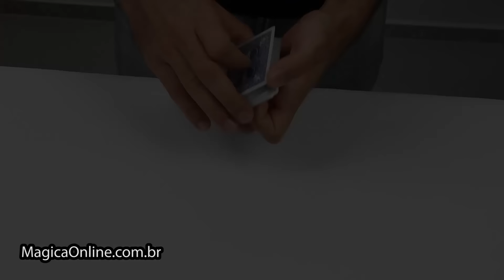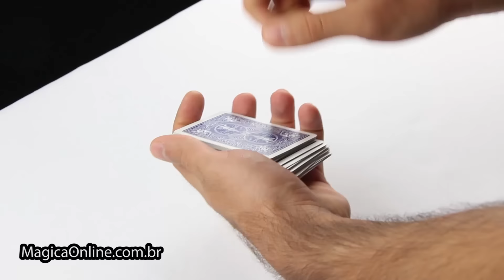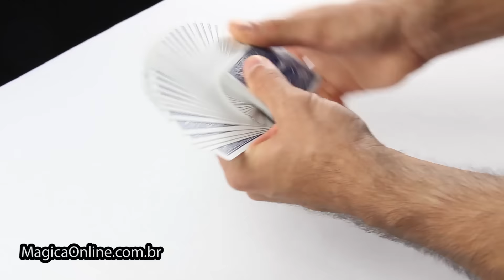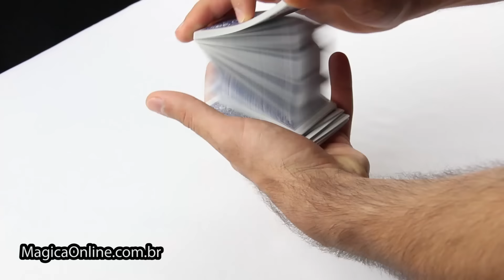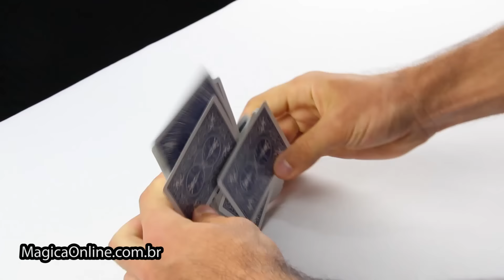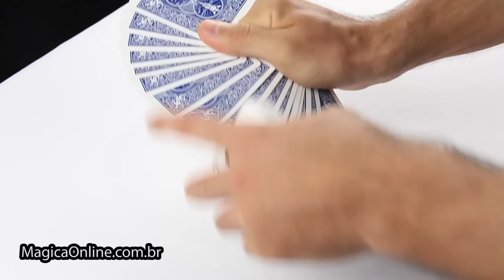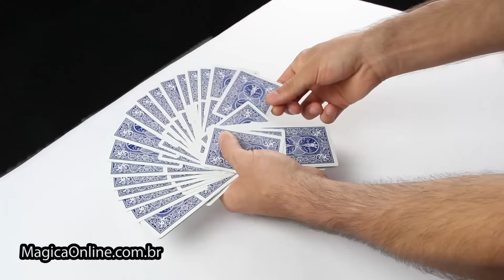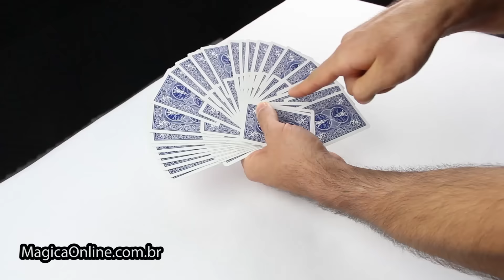Como Fazer Leque com Cartas | Mágica com Cartas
Quer aprender mágicas de impacto para divertir as pessoas e impressionar todo mundo à sua volta? O primeiro passo é você participar da Masterclass gratuita

✅ COMECE NA MÁGICA

- Se você quer ir além e entrar no melhor Curso de Mágicas que já viu na sua vida, conheça o “Power Pack”, que é o pacote completo do Gui Ávila

⭐️ MEMBRO DO MÁGICA ONLINE

Quer conteúdos ainda mais avançados? Seja Membro Platinum para ter acesso ilimitado a todos os Cursos Platinum da maior plataforma de mágica do Brasil

📘 LIVRO DE MÁGICA

Se você gosta de mágica, vai adorar meu livro "Arte Mágica: Percepção em Perspectiva", sobre técnicas "não-mecânicas" e teorias da Arte Mágica.

🪄 BARALHOS DE QUALIDADE

O baralho que eu utilizo é um baralho comum, mas com qualidade especial para fazer mágica. Aqui eu explico e você pode comprar o seu

🔗 WORKSHOPS

Quer aprender mágica ao vivo em um workshop com o Gui Ávila?

🔗 OUTROS LINKS

✅ MEU SETUP DE TRABALHO

Esses são os equipamentos e o setup que eu uso para criar meus vídeos para o Youtube . Espero que te ajude :)

Oi, eu sou o Gui Ávila! Comecei na mágica com 12 anos, então, nossa, já são mais de 20 anos imersos nesse mundo incrível. Sou o fundador do Mágica Online, a maior plataforma de mágica do Brasil e autor do livro "Arte Mágica: Percepção em Perspectiva". Minha missão com o Mágica Online é transformar o aprendizado da Mágica e elevar o nível da arte no país. Quero construir uma comunidade engajada com o desenvolvimento e comprometida com o progresso. Se você gosta de mágica, te dou as boas-vindas do Mágica Online!

(Ps: além do meu interesse pela mágica, adoro empreender, sou o fundador e CEO da Ensinio e tenho este outro canal no Youtube

IMPORTANTE: Não revele os segredos e métodos da Arte Mágica. O Mágica Online é uma plataforma fechada de membros que respeitam a arte, e não um canal de revelação de ''truques''. Por favor, mantenha a ética e respeito à Arte Mágica.